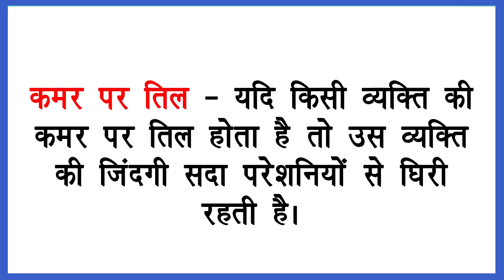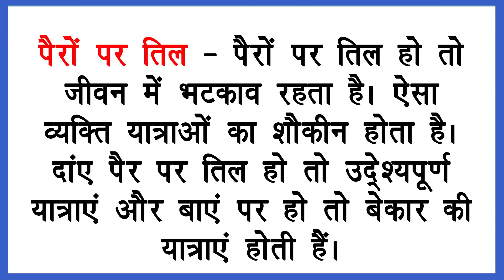शरीर पर तिल के फल || Secrets Of Body Mole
हमारे शरीर पर तिल होना भी भविष्य मे होने वाली घटनाओँ और सफलता या असफलता को दर्शाता है। हमारे शरीर पर कई प्रकार के जन्मजात अथवा जीवन काल के दौरान निकले निशान पाये जाते हैं। जिन्हे हम तिल मस्सा के नाम से सुनते आये हैं। तिल आपके सभी प्रकार के शारीरिक आर्थिक एवं चरित्र के बारे मे काफी कुछ दर्शाता देता है।
• ललाट पर तिल- ललाट के मध्य भाग में तिल निर्मल प्रेम की निशानी है। ललाट के दाहिने यानि सीधे हाथ की तरफ का तिल किसी विषय विशेष में निपुणता बतलाता है पर बायीं यानी उलटी तरफ का तिल फिजूलखर्ची का प्रतीक होता है।
• भौंहों पर तिल- यदि दोनों भौहों पर तिल हो तो जातक अकसर यात्रा करता रहता है। दाहिनी यानी सीधी आईब्रो पर तिल सुखमय और बायीं उलटी तरफ पर तिल दुखमय दांपत्य जीवन का संकेत देता है।
• आंख पर तिल- दायीं आंख पर तिल स्त्री से मेल होने का एवं बायीं आंख पर तिल स्त्री से अनबन होने का आभास देता है।
• आंख की पुतली पर तिल- दायीं यानी सीधी ओर पुतली पर तिल हो तो व्यक्ति के विचार उच्च होते हैं। बायीं यानि उलटी तरफ पुतली पर तिल वालों के विचार ठीक नहीं होते हैं। पुतली पर तिल वाले लोग सामान्यत: भावुक होते हैं।
• पलकों पर तिल- आंख की पलकों पर तिल हो तो जातक संवेदनशील होता है। दायीं पलक पर तिल वाले बायीं वालों की अपेक्षा अधिक संवेदनशील होते हैं।
• कान पर तिल- कान पर तिल व्यक्ति के अल्पायु होने का संकेत देता है।
इस वीडियो आप देखेगें कि क्या कहते है आपके तिल..